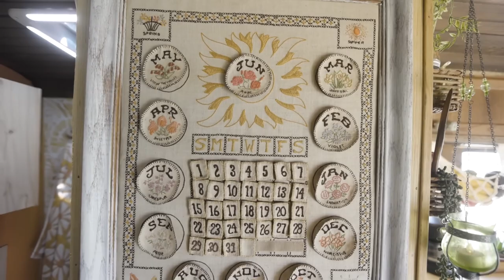Construcción de una casa de autobús de bricolaje de $ 40 mil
Raela y Tyler tenían entre nueve y cinco empleos tradicionales cuando decidieron emprender un largo viaje por carretera. Viajaron por todo el país y cuando regresaron a su vida normal, se dieron cuenta de que lo único en lo que podían pensar era en vivir como nómadas. Juntos, decidieron dar un acto de fe y probar buslife, que les encanta desde entonces. Ahora realizan giras por el país a tiempo completo y deciden su ruta en función de dónde Tyler puede encontrar conciertos como músico itinerante. Para escuchar la música de Tyler, asegúrate de conectarte con él a través de su cuenta de YouTube.